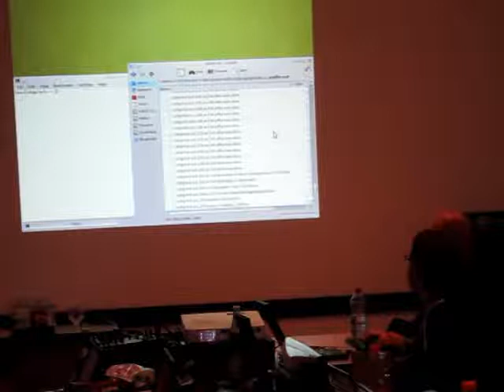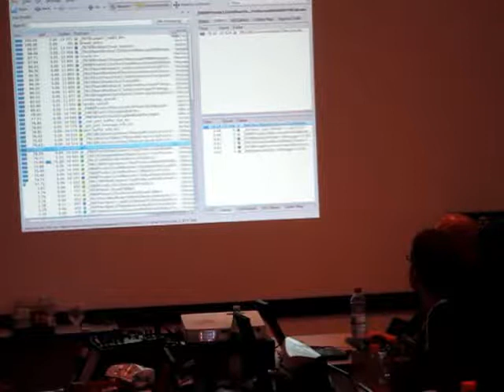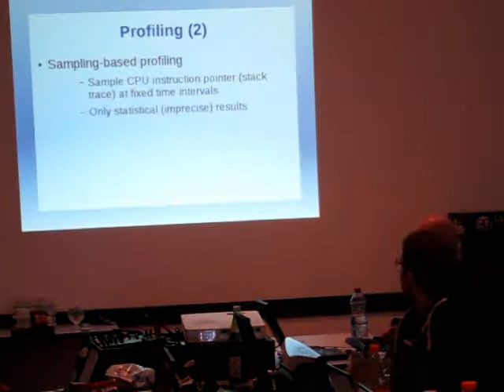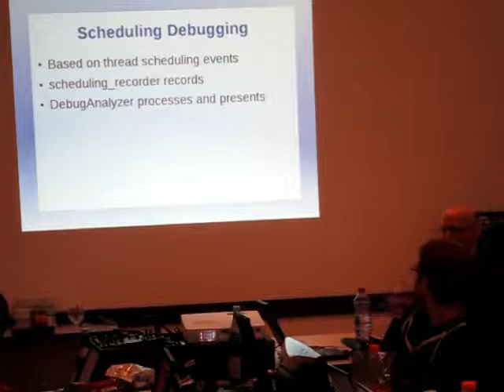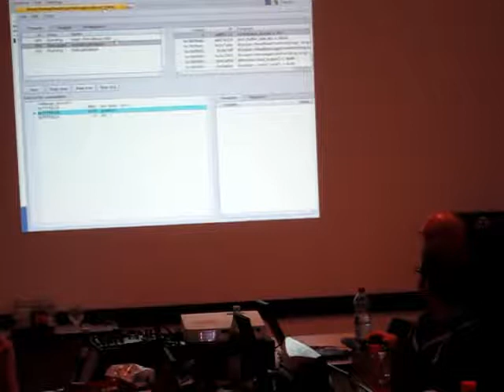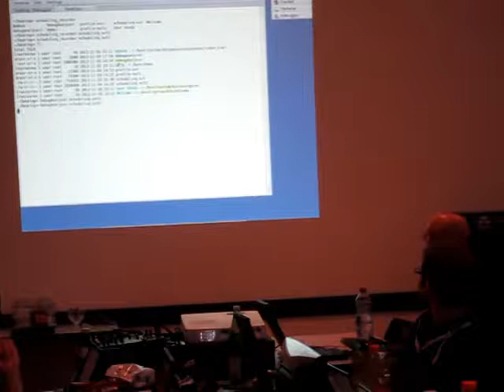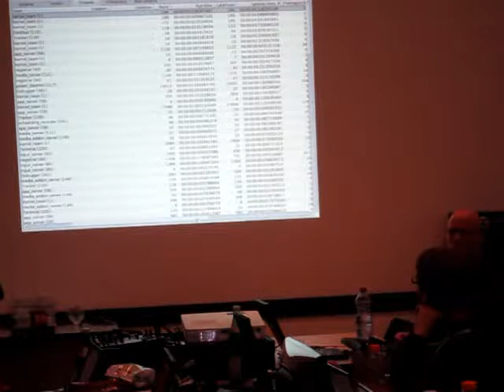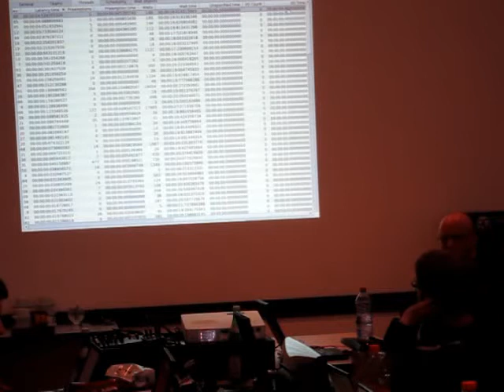Haiku Debugging Tools (4 of 5)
Talk from BeGeistert 026 on the new graphical debugger and other such tools in Haiku. The audio quality isn't very good, sorry about that.